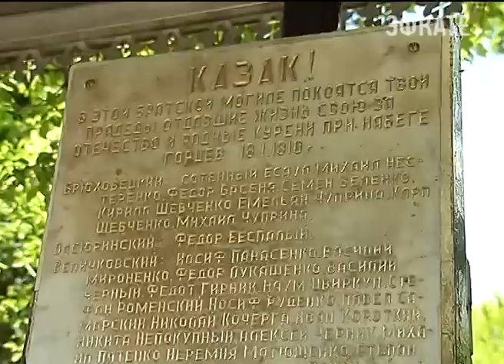Казаки вспомнили подвиг войска полковника Льва Тиховского. Новости Сочи Эфкате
Больше двух веков назад войско пало в битве с черкесами за родную землю. Почтить память героев в Красноармейский район приехали тысячи кубанцев, в их числе и врио губернатора Вениамин Кондратьев. После Тиховских поминовений он сразу отправился в Ольгинку  — там проходил ежегодный фестиваль СМИ, а затем в графике руководителя региона была запланирована поездка в Сочи.
Сочи. Новости.
Телеканал Эфкате.